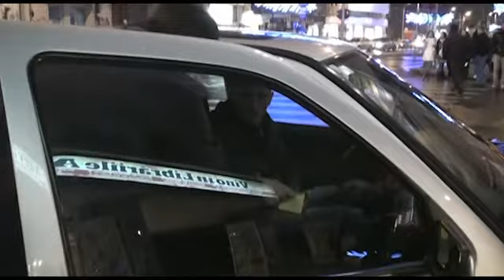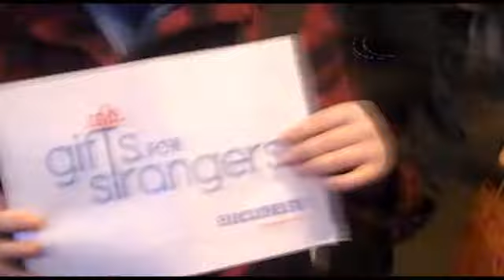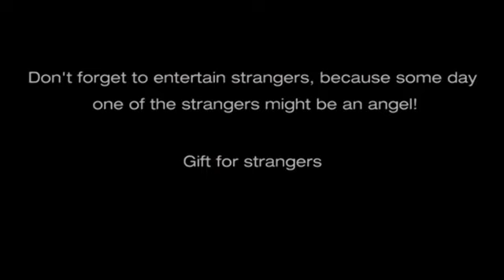Flash-Mob - Gifts for Strangers (Bucharest, Romania)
sursa - Flash mob organizat in Bucuresti pe 17 decembrie 2011.